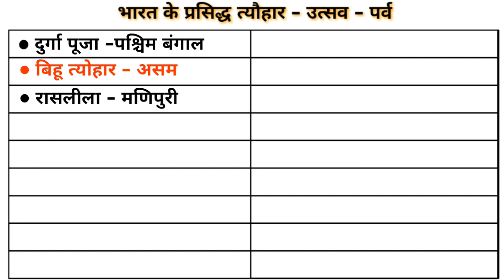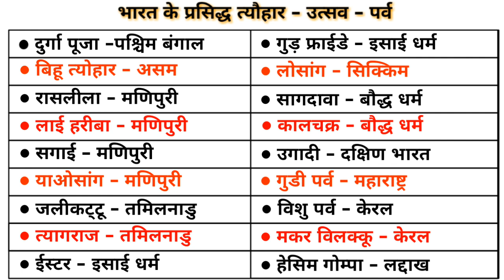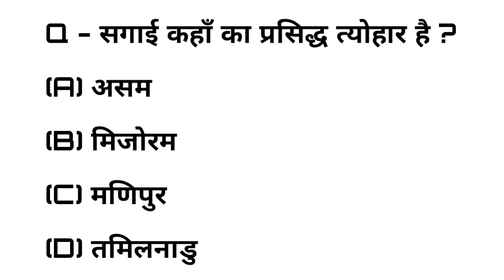भारत के प्रमुख त्यौहार / festival of india trick /भारत के प्रमुख मेले / Bharat ke mele trick / Mele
भारत के प्रमुख त्यौहार
भारत के प्रमुख उत्सव
भारत के प्रमुख पर्व
भारत के प्रमुख मेला
भारत के प्रमुख समारोह
festival of india
भारत के प्रमुख त्योंहार ट्रिक
भारत के प्रमुख उत्सव ट्रिक
भारत के प्रमुख पर्व ट्रिक
भारत के प्रमुख मेला ट्रिक
भारत के प्रमुख समारोह ट्रिक
festival of india trick
Bharat ke pramuky tyohar
Bharat ke pramuky mele
Bharat ke pramuky utsav
Bharat ke pramuky festival
Bharat ke pramuky parv
Bharat ke pramuky tyohar gk
Bharat ke pramuky mele gk
Bharat ke pramuky utsav gk
Bharat ke pramuky festival gk
Bharat ke pramuky parv gk
Bharat ke pramuky tyohar gk trick
Bharat ke pramuky mele gk trick
Bharat ke pramuky utsav gk trick
Bharat ke pramuky festival gk trick
Bharat ke pramuky parv gk trick